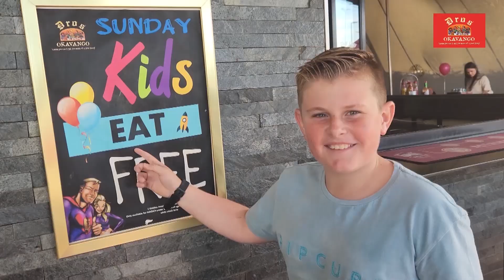u19 International Netball - DF Malan High (SA) vs Oakham College (UK)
DF Malan High School hosted the players from Oakham College in the United Kingdom during their tour to South Africa. Both teams treated the audience with netball of a high standard.